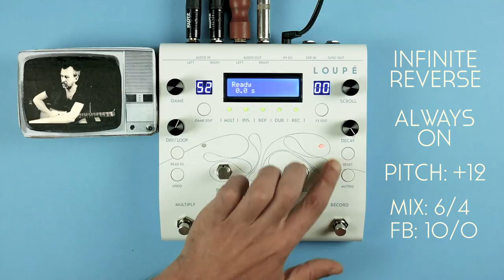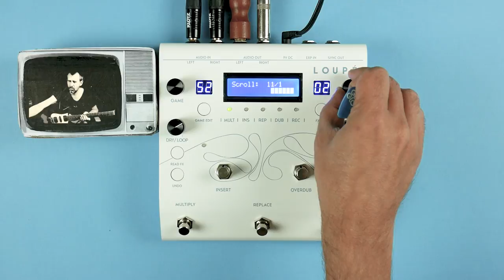Glou-Glou "Loupé" / Always on Infinite Reverse